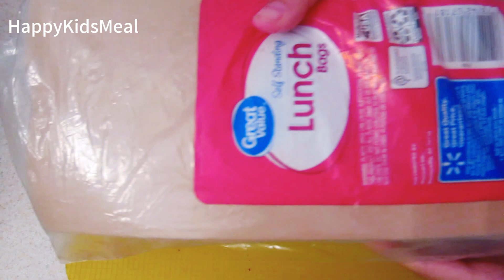Field Trip Lunch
Hi, guys😊if school or camp asks to send a disposable field trip lunch for your kids, I've got you covered! Here's how to pack a healthy but completely disposable lunch. HAPPY FIELDTRIP❤️❤️❤️❤️❤️